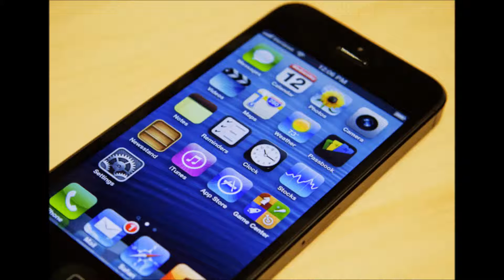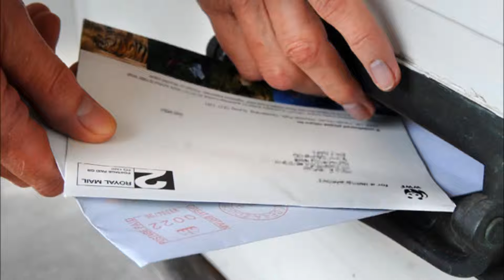Lesley Moore - THE CITY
This original song song describes how empty the city seems without the one you love.